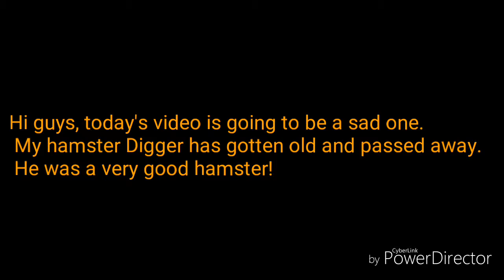R.I.P Digger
Today's video is a good bye video to my hamster digger. He has sadly passed away.